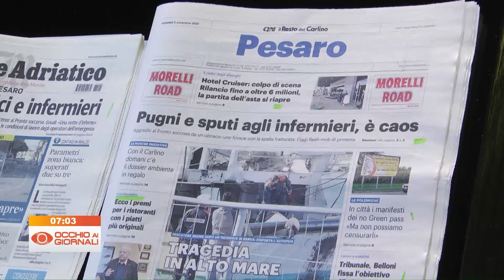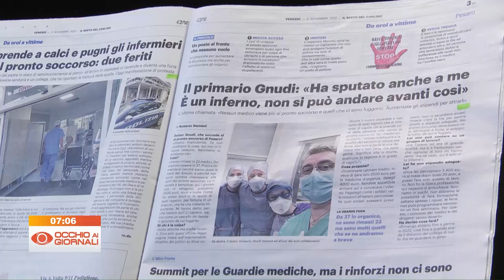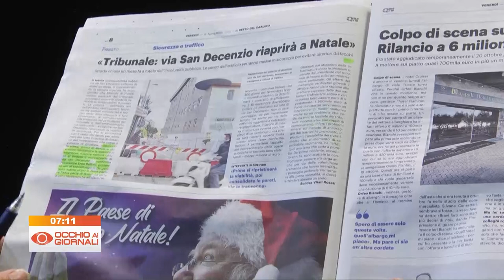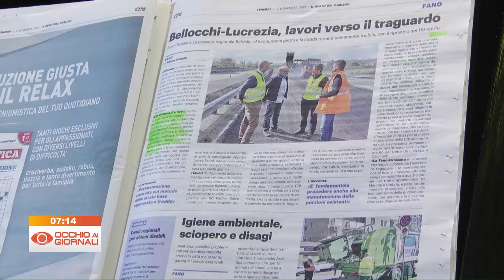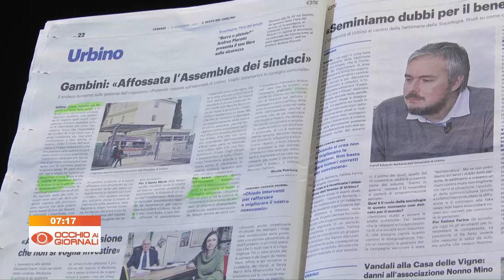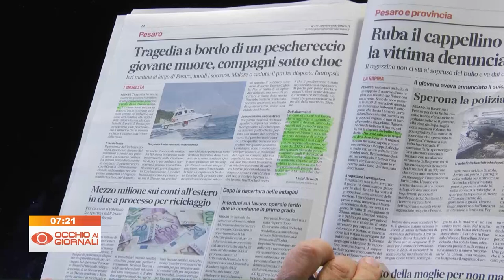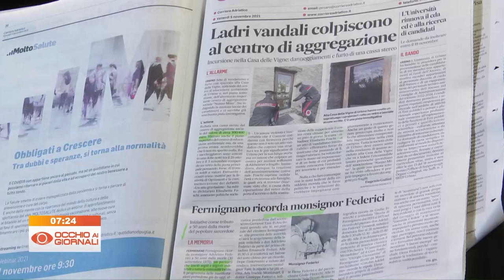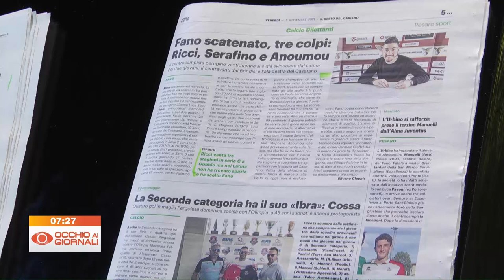Occhio ai Giornali 5 novembre 2021